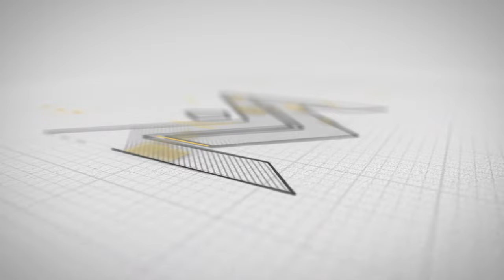Mẫu Nhà Phố 5 Tầng Có Thang Máy 75M2 Tại Sài Gòn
Cảm ơn vì đã xem và ủng hộ Nhà Mới TV.
Xem tham khảo các mẫu nhà tại đây.

 Trụ sở : số 127 Trần Quang Khải, Tân Đông Hiệp, TP Dĩ An, Bình Dương.

®️ Bản quyền thuộc về Nhà Mới TV
®️ Copyright by Nha Moi TV ➡️ Do not Reup